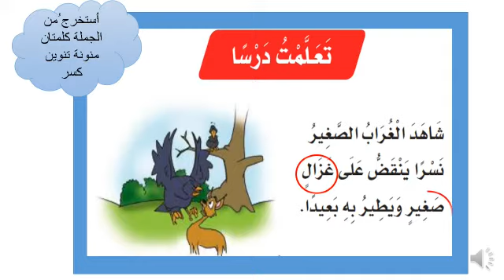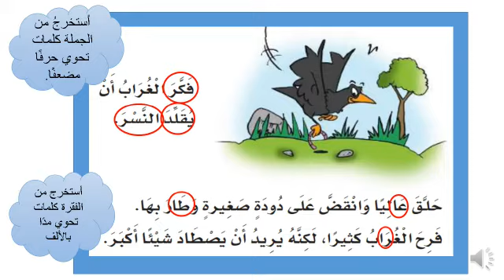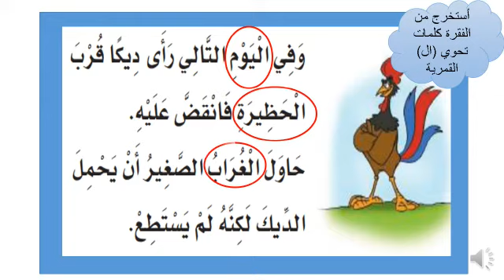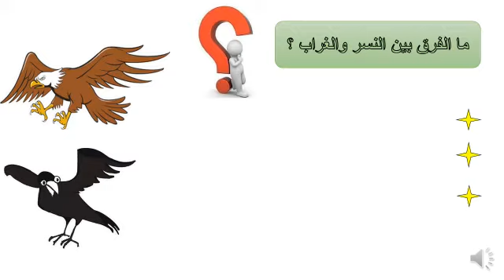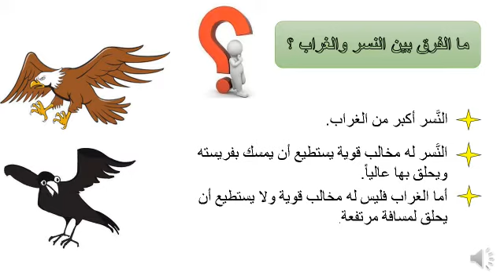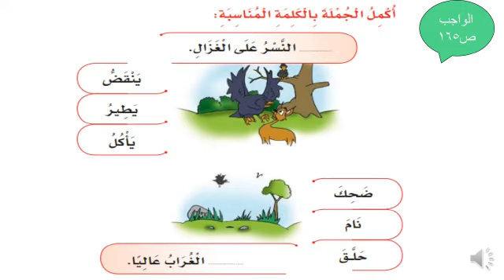لغتي - الصف الاول الابتدائي - ف د2 - وحدة الحيوانات - درس(تعلمت درساً) الجزء2